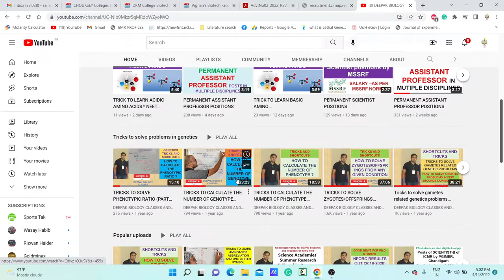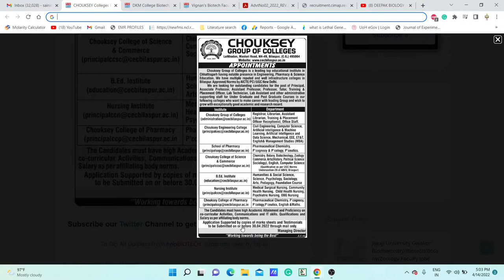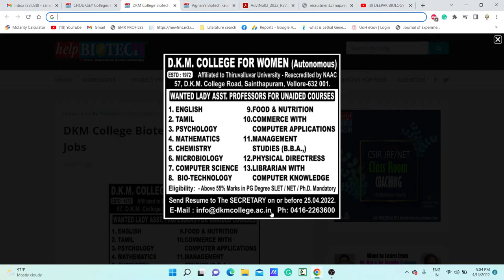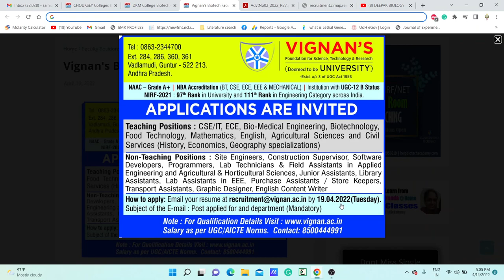MULTIPLE ASSISTANT PROFESSOR VACANCIES